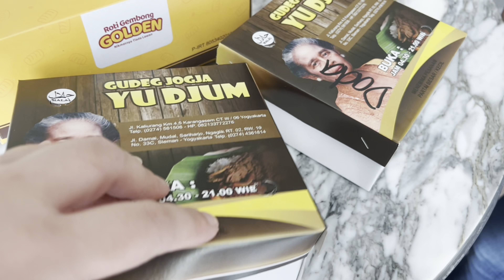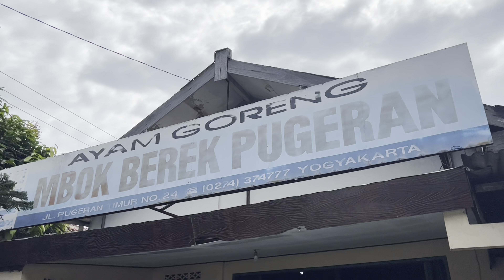Indonesia Trip: Jogja Day 7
This is our second full day in Jogja where we had a lot of touristy fun riding a becak (bike rickshaw), ate good food, went to the mall, and had a fun night! 😜🇮🇩